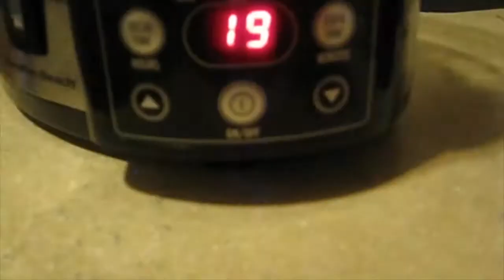How to Cook Dinner in Less Than One Minute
This video was made a "thank you" to Lynne Viera who generously donated to my Relay for Life fundraiser.

You could get a customized song or video yourself if you donate to my